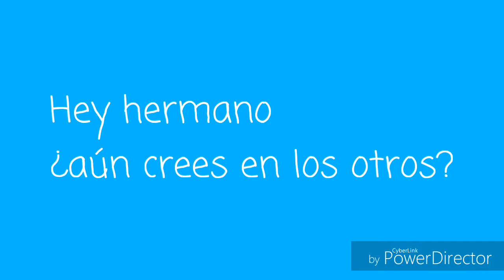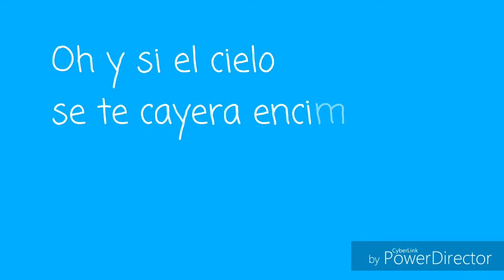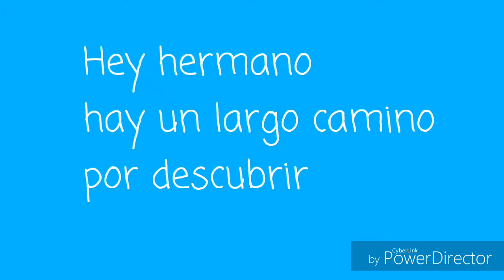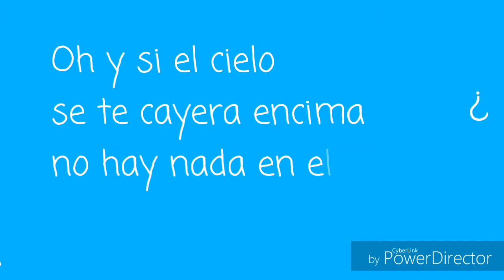Avicii~Hey Brother|| Subtitulos en español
Espero y les guste en lo personal, amo esta canción, es hermosa. Hermanitos míos vean la descripción de este video:👇👇👋✌💙😉

quiero que sepan que los amo con toda mi alma y está canción solo describe un poco de lo que sería capaz de hacer por ustedes